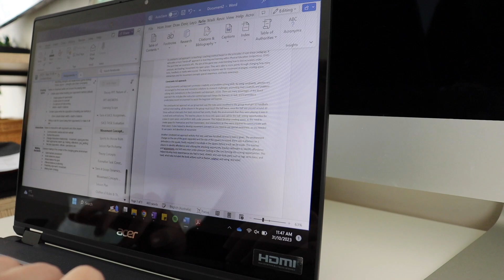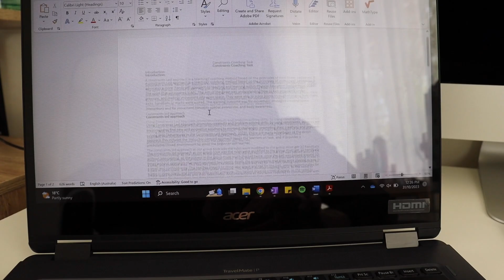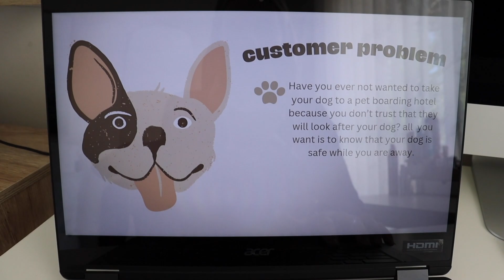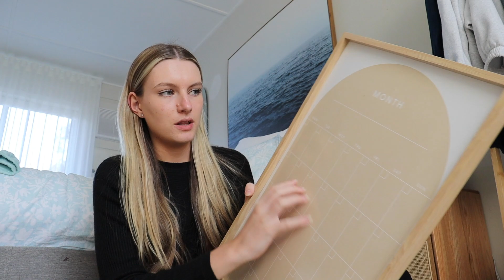Study With Me + Day In My Life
Hello everyone, today I showed you a study with me + day in my life. I hope you enjoyed the video!

Bye :)